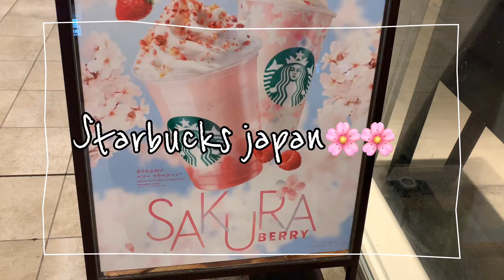Starbucks japan sakura collection 2021🇯🇵ชมแก้วลายซากุระสวยๆล่าสุดของปีนี้🌸🌸